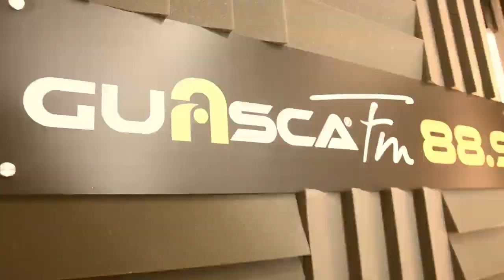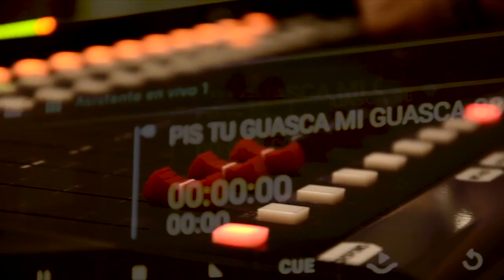Entrevista de Bibi Ramírez en "Guasca TV"